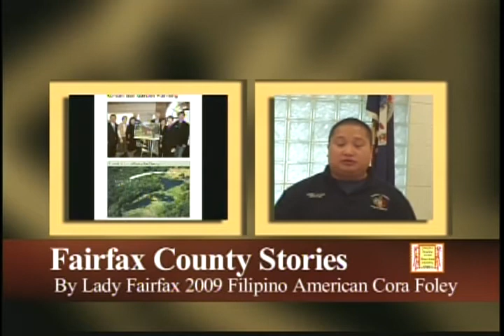Part 5 - FCAAHP Story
Part 5 of the Story of the Fairfax County Asian American History Project (FCAAHP) that is Episode 1 of the TV Series Fairfax County Stories by
Lady Fairfax 2009 Filipino American Corazon Sandoval Foley.  There
are 14 showings scheduled in Channel 10 Fairfax Public Access, Virginia
starting in May 3, 2010 to celebrate May 2010 Asian American Heritage Month